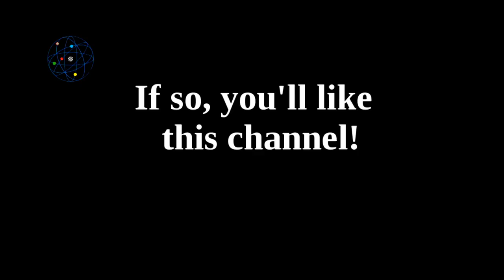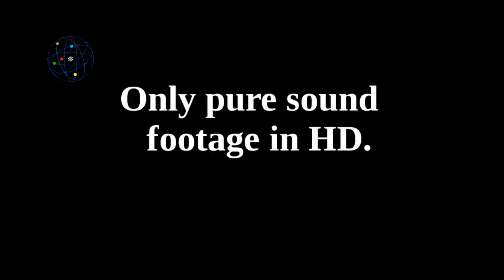New Trailer of Quantum Mechanics Motorsport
Old and contemporary footage, a new video almost every week, compilations and onboard cameras. Always pure sound videos, without intros and in HD.